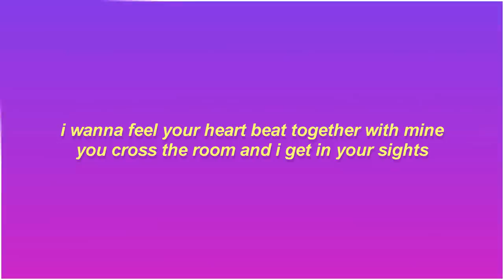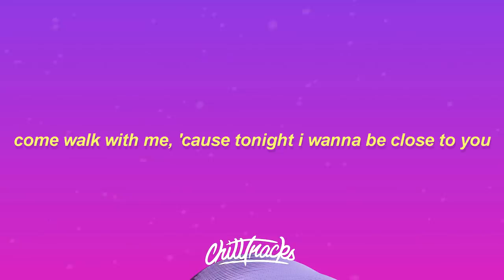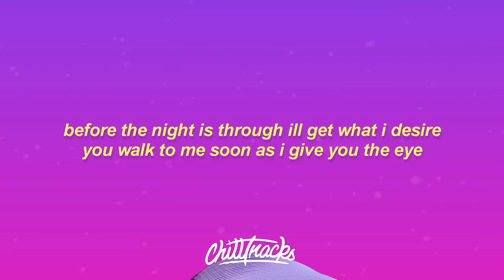José Lucas – Close to You (Lyrics)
😊 Your home for the best pop and edm music with lyrics.

This is a lyric video for "Close to You" by José Lucas. Enjoy!